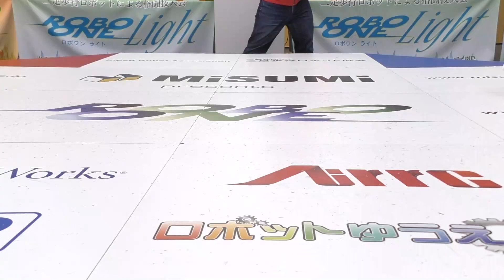orukazyunn vs Chipmunk | ROBO-ONE Light 25th Second round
ROBO-ONE is a fighting competition for bipedal robots.

第25回 ROBO-ONE Light　2回戦　オルカ純 vs Chipmunk